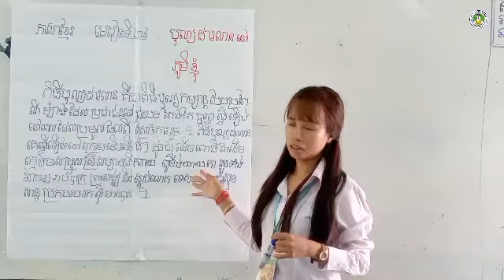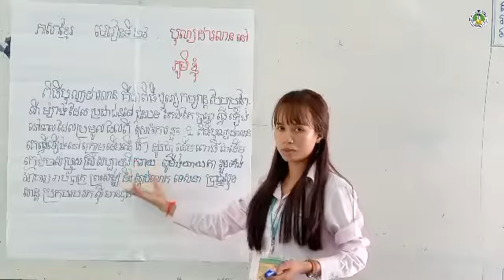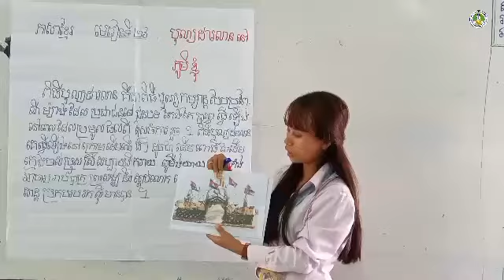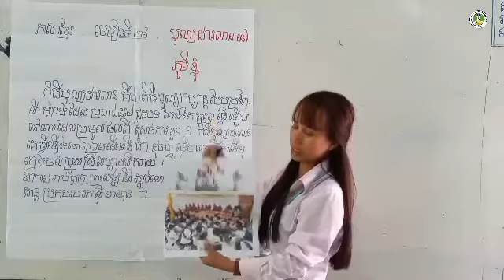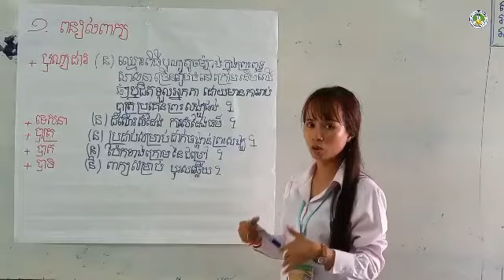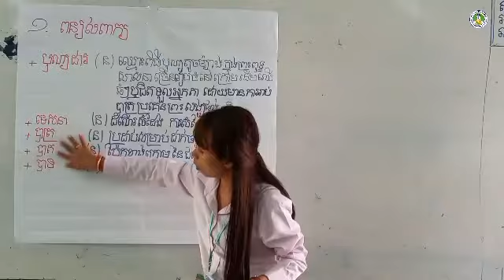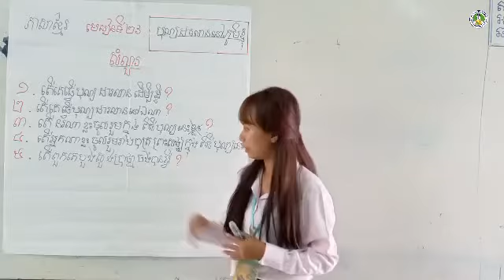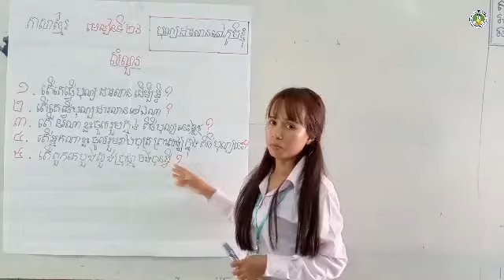PIO @ ថ្នាក់ទី៣ ៚ Khmer 21 by Hoeun Sinoun 📚9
Khmer lectured of grade 3!
In addition to our online lesson to primary kids on webpage we are now adding video lessons progressively for other classes.
In this video clip you can see Ms. Hoeun Sinoun delivering a lesson 21 “ បុណ្យដារលាននៅភូមិខ្ញុំ“ that students our follow.